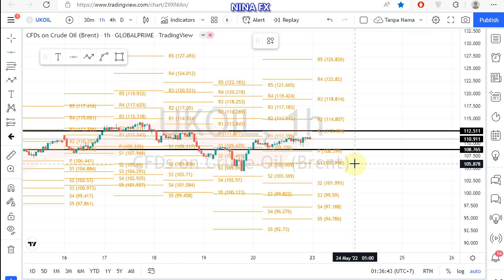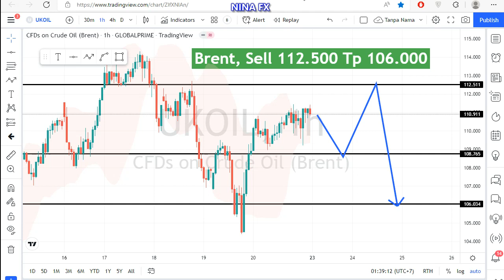Brent Oil Daily Analysis for Monday May 23, 2022 by Nina Fx